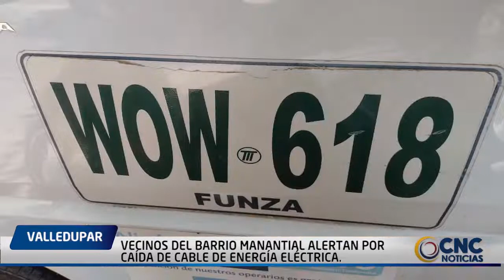VECINOS DEL BARRIO MANANTIAL ALERTAN POR CAÍDA DE CABLE DE ENERGÍA ELÉCTRICA